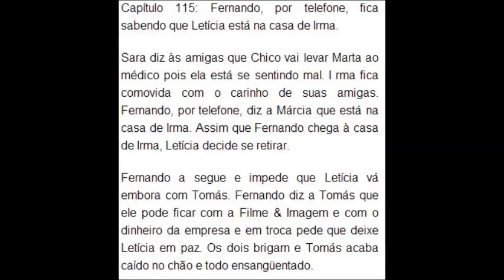RESUMO DA NOVELA A BELA MAIS FEIA TERÇA FEIRA DIA 16 DE SETEMBRO DE 2014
ASSISTA AGORA

 NOVELA A BELA MAIS FEIA TERÇA FEIRA DIA 16 DE SETEMBRO

Fernando, por telefone, fica sabendo que Letícia está na casa de Irma.

Sara diz às amigas que Chico vai levar Marta ao médico pois ela está se sentindo mal. I rma fica comovida com o carinho de suas amigas. Fernando, por telefone, diz a Márcia que está na casa de Irma. Assim que Fernando chega à casa de Irma, Letícia decide se retirar.

Fernando a segue e impede que Letícia vá embora com Tomás. Fernando diz a Tomás que ele pode ficar com a Filme & Imagem e com o dinheiro da empresa e em troca pede que deixe Letícia em paz. Os dois brigam e Tomás acaba caído no chão e todo ensangüentado.

Fernando diz a Letícia que a ama e confessa que está enlouquecendo por sua causa. Luiggi, as secretárias e Ramon ficam surpresos com o que aconteceu. Letícia dá uma bofetada em Fernando. Irma conta a todos a história da sua vida.

Tomás diz a Alice que se envolveu numa briga. Ela o convida para ir até seu apartamento e se oferece para cuidar de seus ferimentos. Fernando pede a Márcia que o desculpe com seus pais pois está bêbado e mal humorado e não poderá ir ao encontro deles.